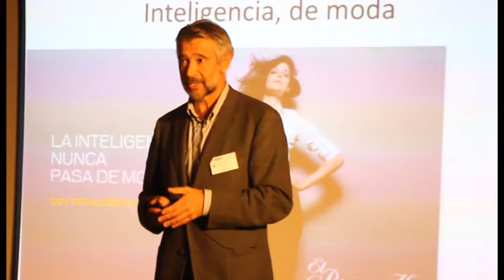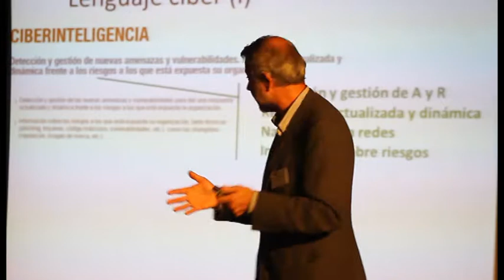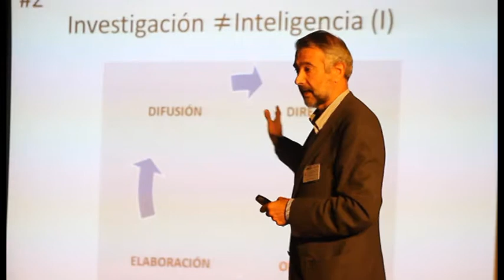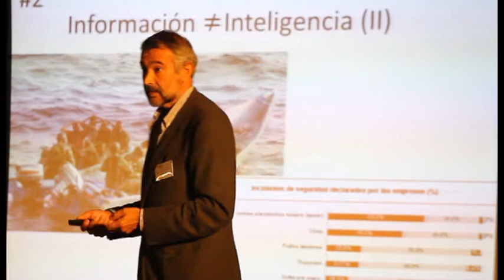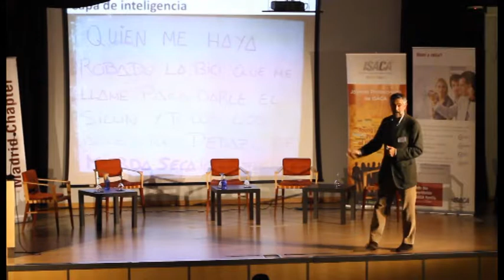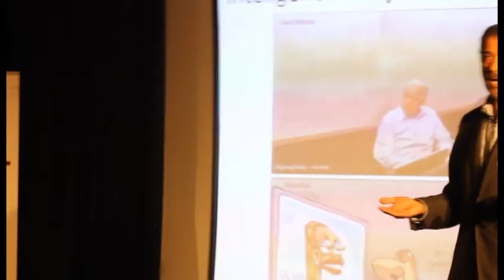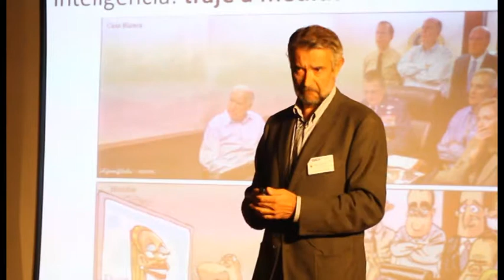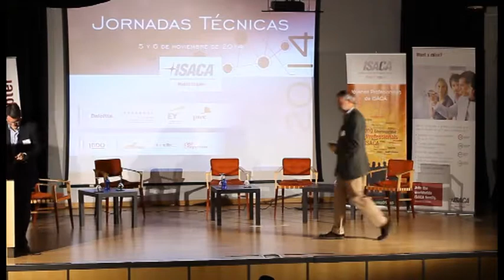6N 11 José Luis Hernangómez